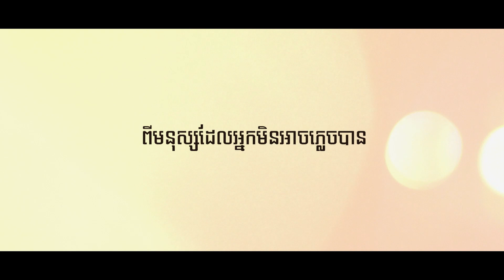ឌាវ៖ តាមបេះដូងដល់ទីបំផុត - Trailer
In Legend Cinemas from January 23, 2020.